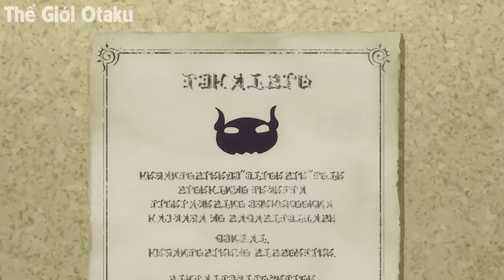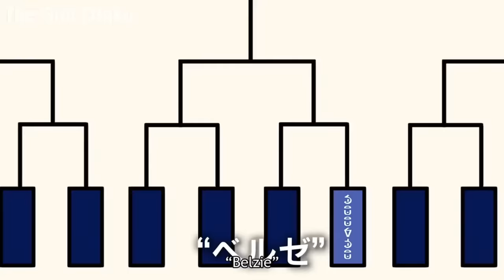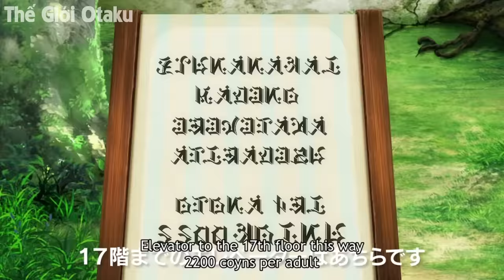ALL IN ONE | Chuyển Sinh Muốn Yên Bình Nhưng Có Sức Mạnh Vả Ma Vương | Tóm Tắt Anime